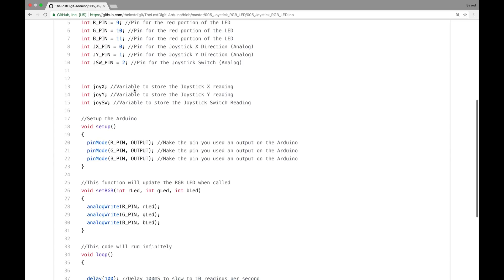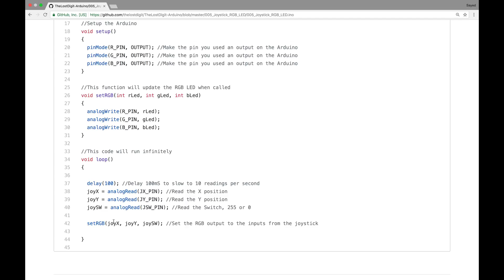Joystick with RGB LED - Arduino Series 005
How do you like the new intro and outro? This is a simple way to use a Joystick and RGB LED with an Arduino. This can be used to set some cool mood lights or make an awesome party with many LEDs.
Arduino Uno
Elegoo Starter Kit
Elegoo Sensor Kit
Main Gear:
4k Sony Video Camera (a6500)
GoPro Hero6
Microphone by Samson
Dual Camera Mount
Phone Tripod Mount
Sayed is a participant in the Amazon Services LLC Associates Program, an affiliate advertising program designed to provide a means for sites to earn advertising fees by advertising and linking to Amazon.com